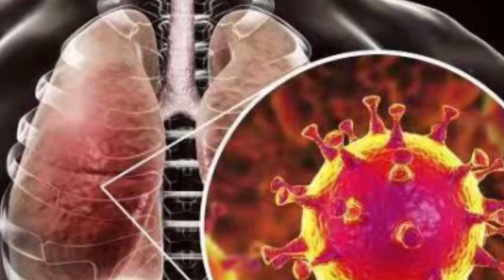Corona virus 🦠 صراخ من وراء قضبان ووهان الصينية🦠كورونا فايرس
كورونا فايرس الذي اصاب مدينة ووهان